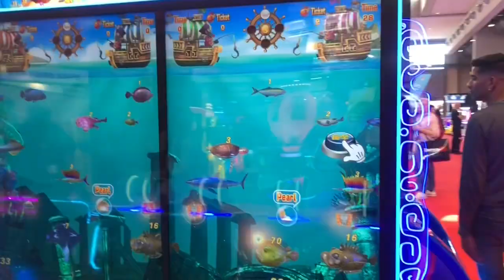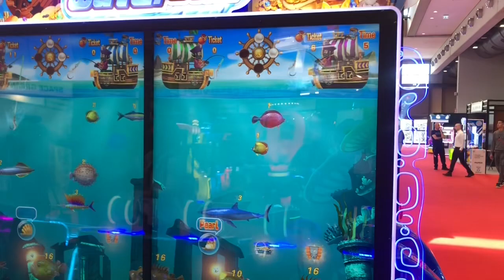Pesca all’Enada Primavera 2024